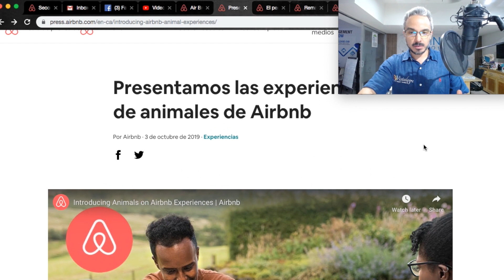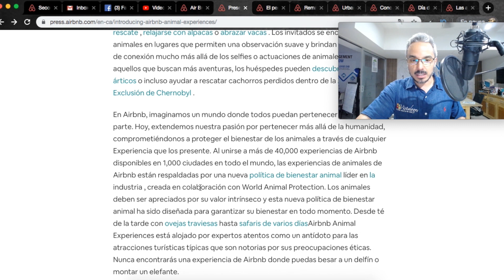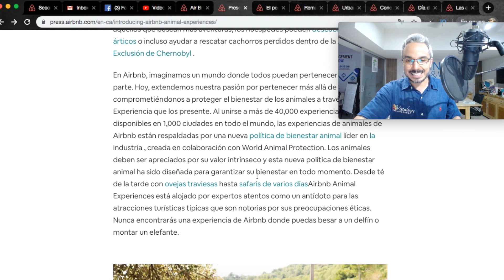Airbnb lanza Experiencias con animales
Adquiere este E-book sobre Como hacer dinero en Airbnb de Venta en Amazon!

Adquiere este Curso Online sobre Como hacer dinero en Airbnb de Venta en Udemy!

La plataforma Airbnb lanza hoy las nuevas Experiencias con animales, que brindarán a los viajeros la oportunidad de entender mejor a estos seres vivos de la mano de anfitriones expertos y amantes de los animales y crearán un nuevo estándar para el turismo con animales. Con un total de 1.000 actividades lideradas por más de 300 especies y sus defensores, los huéspedes en la plataforma podrán disfrutar, a partir de ahora, de sesiones de paddle-board con corgis, hacer kayak con conservacionistas, aprender junto a apicultores urbanos o incluso conocer un bulldog “skater”.
En España, algunas disponibles incluyen una visita un colmenar y cata de miel en Torrelodones (Madrid), un día entre burros en Fuente de Piedra (Andalucía) o susurrar a los caballos en Barcelona (Cataluña).

Las Experiencias con animales en Airbnb ofrecen una forma novedosa de conectar con animales en todo el mundo, de tal forma que incluso los urbanitas más acérrimos puedan redescubrir la naturaleza, sea haciendo senderismo con perros de una protectora, relajándose con alpacas o abrazando vacas. Los huéspedes entrarán en contacto con animales en aquellos lugares que permiten una observación respetuosa y permiten desarrollar conexiones con las especies más allá de selfies con animales o actuaciones. Aquellos más aventureros podrán ayudar a rescatar a las mascotas perdidas en Chernóbil, o incluso descubrir al zorro ártico.

Airbnb tiene como misión crear un mundo en el que las personas puedan sentirse como en casa en cualquier lugar. Con este lanzamiento, la plataforma extiende su misión más allá de la humanidad y se compromete a proteger el bienestar de los animales en cualquier experiencia que los incluya. Actualmente pueden encontrarse más de 40.000 Experiencias en más de 1.000 ciudades en todo el mundo y, entre ellas, las Experiencias con animales siguen una estricta y pionera política de bienestar animal creada en colaboración con World Animal Protection. Los animales deben ser valorados por sus valor intrínseco y esta nueva política de bienestar animal ha sido diseñada para asegurar su bienestar en todo momento. Desde disfrutar de la hora del té con ovejas traviesas a safaris de varios días de duración, las Experiencias con animales en Airbnb están lideradas por anfitriones que desean proteger a los animales y resultan el antídoto perfecto a las típicas atracciones turísticas que son notorias por sus controversias éticas. A través de Airbnb nunca podrá reservarse una experiencia en la que besar a un delfín o montar en elefante.

Airbnb se prepara para salir a Bolsa en 2020
como invertir en acciones de airbnb
que debo saber para invertir en acciones de airbnb
acciones de airbnb
acciones de uber
acciones de lyft

como cotiza airbnb en wallstreet
La oferta pública de Airbnb
airbnb cotiza en bolsa
anfitriones airbnb
inversionistas de bienes raices
airbnb consejos
airbnb mexico
airbnb emprendedores
airbnb como hacer dinero
airbnb superhost
airbnb huésped
claves del exito en airbnb
airbnb fotos
airbnb huesped
airbnb claves del exito
airbnb ganar dinero
airbnb como ganar dinero
airbnb tips
consejos para airbnb
consejos airbnb anfitriones
airbnb curso
airbnb mexico
airbnb mentor
airbnb consejos
airbnb tips
airbnb dinero
airbnb anfitriones
airbnb consejos para anfitriones
airbnb modelo anticrisis
como entrevistar a un property manager
que preguntas hacer al administrador de tu airbnb
administrador de airbnb
El SAT quiere los Ingresos de tu Airbnb
airbnb impuestos
airbnb fisco
airbnb sat
airbnb regulaciones
airbnb ingresos
airbnb iva
airbnb isr
airbnb anfitriones
airbnb admnistradores
Airbnb Servicio de Administración Tributaria (SAT)
Airbnb Resolución Miscelánea Fiscal (RMF)
Impuesto Sobre la Renta (ISR) y el Impuesto al Valor Agregado (IVA).
Exhortan al SAT a que Airbnb pague impuestos
Airbnb-Impuesto sobre hospedaje
Debo pagar impuestos de airbnb?